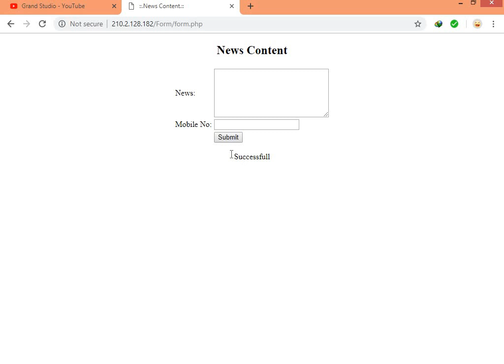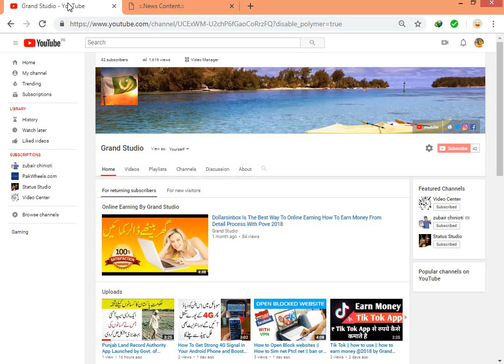How To Send SMS To Anyone Without Sim Number Latest Update @2018 By Grand Studio